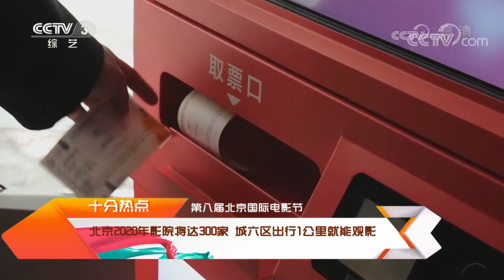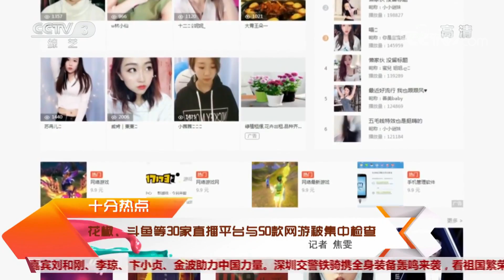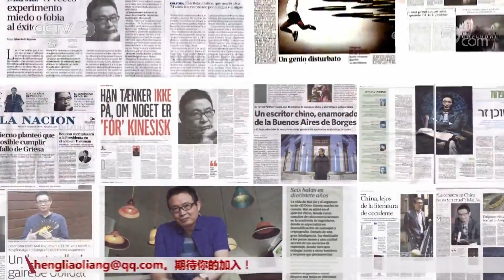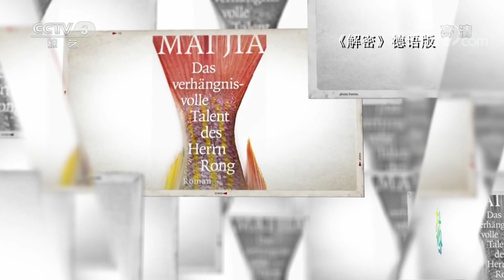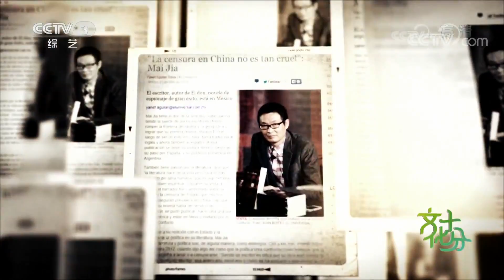《文化十分》 20180419 专访麦家：人心是世间最深奥的密码 | CCTV综艺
本期节目主要内容： 1、第八届北京国际电影节，北京2020年影院将达300家 城六区出行1公里就能观影；2、第八届北京国际电影节，“注目未来”展示电影新人才华；3、第八届北京国际电影节，《中国纪录片发展报告（2018）》发布；4、花椒、斗鱼等30家直播平台与50款网游被集中检查；5、专访麦家：人心是世间最深奥的密码。